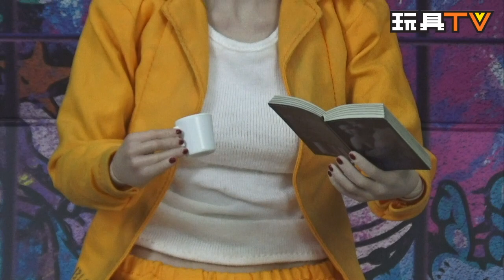TOYSTV S4 EP7 P9「爆玩具」Hot Toys 1/6 Suicide Squad Harley Quinn Prisoner Ver. Unbox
Program host: Dio, Curtis, Toyswalker-Dick.Po, Bryan Lo